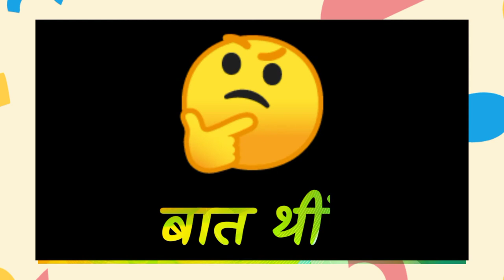Dekha To Dil| Broken Heart| Sad Status| Heart Touch| Dil Tod ke| Shayar| Ajinkya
Dekha To Dil|
 Broken Heart|
Sad Status|
 Heart Touch|
 Dil Tod ke|
Sad Broken Heart|
Shayar|
Ajinkya

Its Ajinkya
Its Ajinkya Status
Its Ajinkya whatsapp
Whatsapp its ajinkya
Whatsapp its Ajinkya status
Ajinkya status
Ajinkya whatsapp
Whatsapp Ajinkya
Whatapp Ajinkya status

Whatsapp Gallery
Whatsapp sad Status
Whatsapp Sad Shayri
Sad Shayri Status
Sad Status
Sad Whatsapp Status
Whatsapp Sad Mood
Whatsapp Murshad
Murshad Status
Murshad Shayri
Status Murshad
Shayri Murshad
Murshad Gallery
Whatsapp Lyrics shayri
Broken heart Shayri
Broken Beat
Broken heart
Heart Gallery
Sad Broken Heart
Whatsapp Broken Status
Status Broken Heart
Broken Heart Shayri
Heart touching whatsapp
Heart touching Gallery
Heart touch status
Heart touch shayri
Whatsapp Heart Touch
Mood off Gallery
Mood off status
Whatsapp Mood off
Status Mood off
Mood Off Shayri
Mood Off Shayri Status
Status mood off shayri
Attitude Boys
Boys Attitude
Bad Boys Attitude
Bad Attitude
Legend Attitude
Attitude Shayri
Aggressive Attitude
Attitude whatsapp
Whatsapp attitude
Attitude Status
Attitude shayar
Attitude Broken beat
Attitude Gazal
Boy Attitude
Friendship Forever
Friendship Jann
Friendship Masti
Friendship Shayari
Dosti Status
Dosti shayari
Dosti shyari status
Whatsapp Dosti
Whatsapp Dosti status
Whatsapp Dosti shayrI